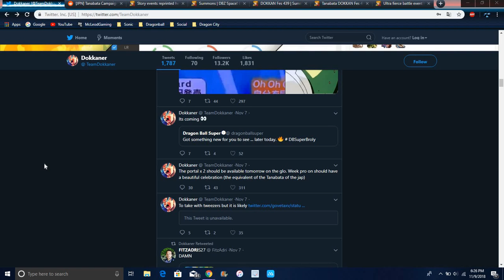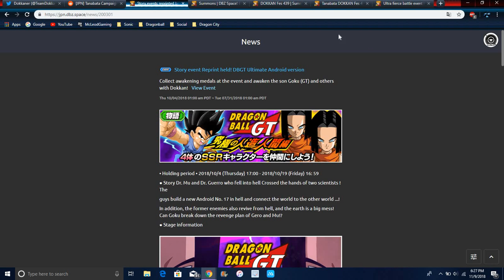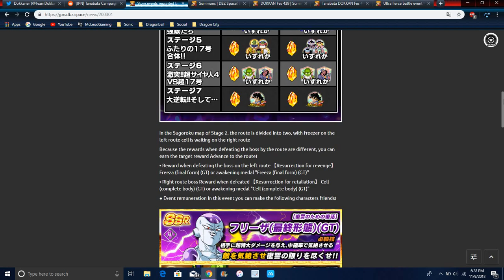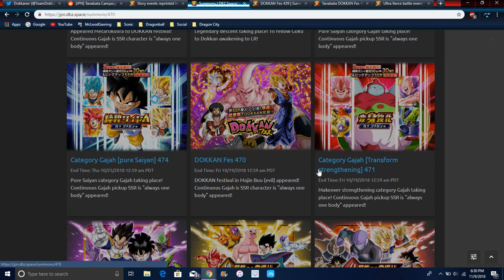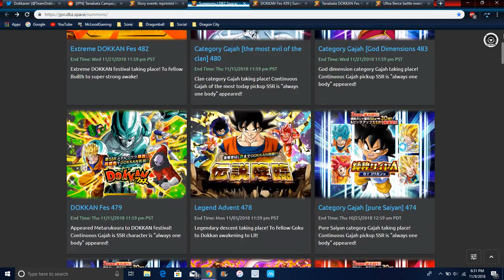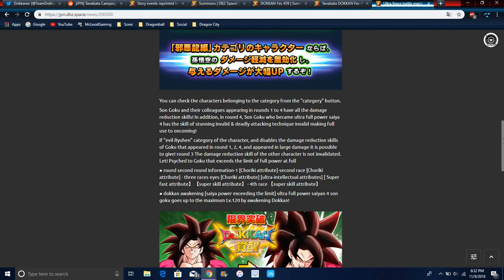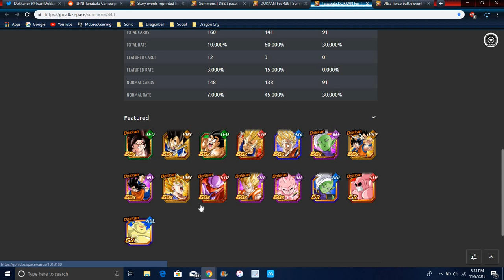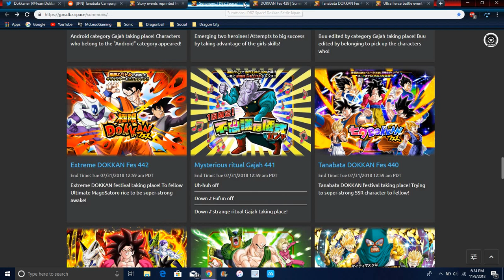Is The Tanabata & Full Power SS4 Goku Stuff Next On Global DBZ Dokkan Battle